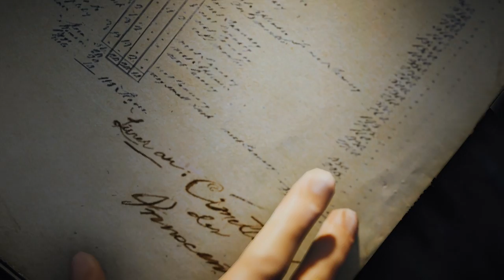Assassin's Creed Unity Walkthrough | Sequence 5, Memory 2 | La Halle Aux Blés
Assassin's Creed Unity Commentary Walkthrough
100% all challenges completion!
"I want it all" trophy/achievement